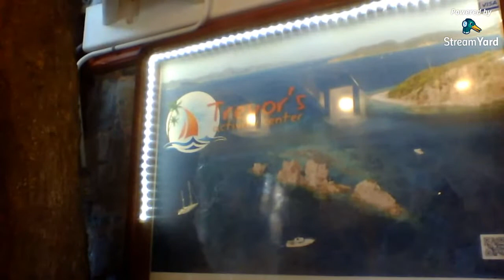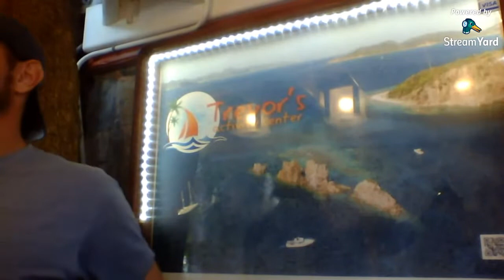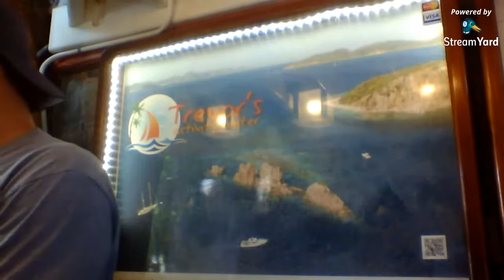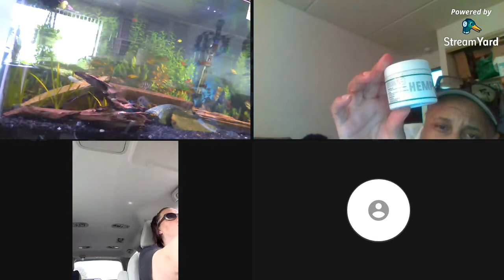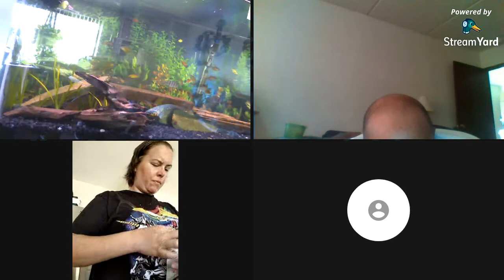Cooking Dinner in the crock pot pork roast